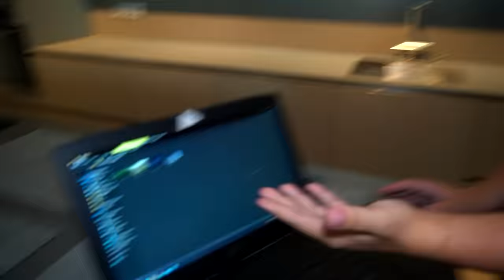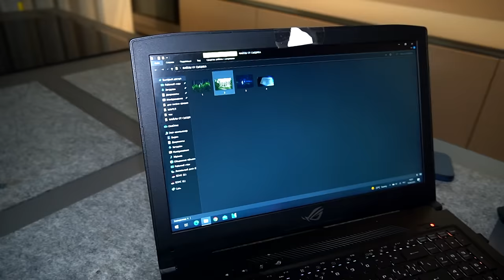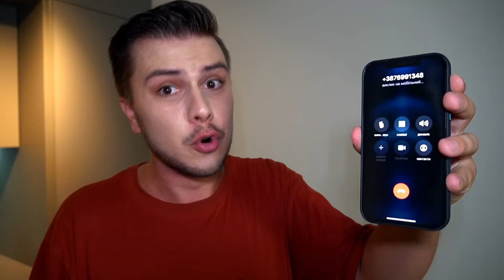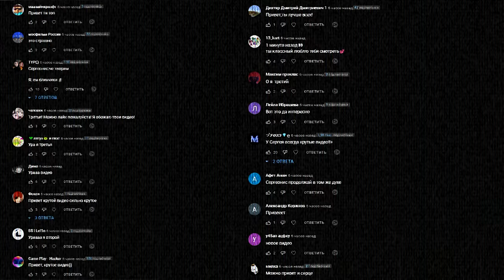НАКОНЕЦ-ТО СНЯЛ МАСКУ С РЕАЛЬНОГО ГОВОРЯЩЕГО ТОМА И АНДЖЕЛЫ в 3:00 *настоящее лицо маньяков»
СНЯЛ МАСКУ С ГОВОРЯЩЕГО ТОМА И АНДЖЕЛЫ в 3:00 *настоящее лицо Тома и Анджелы*